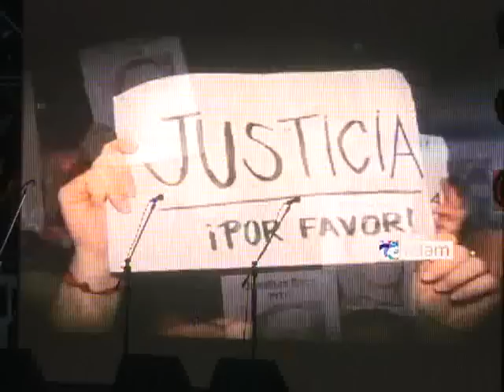Realizaron un homenaje a las víctimas de la Tragedia de Once en Plaza de Mayo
Familiares de las víctimas de la tragedia de Once y sobrevivientes del accidente ocurrido hace un año participan de un encuentro musical en Plaza de Mayo en recuerdo de sus seres queridos, aunados con el pedido de justicia "sin banderas políticas", "JU5+1CIA para las víctimas de la tragedia de Once".
En la pantalla electrónica montada detrás del escenario los rostros de las víctimas se fundían con los de miles de ciudadanos que participaron de la campaña "500.000 caras por justicia", que los familiares llevaron a cabo durante todo el año.
Los primeros grupos musicales en tocar fueron los que perdieron algún integrante o allegado en el accidente. También fueron los más aplaudidos por los familiares.
El acto central comenzó a las 19.45 con la proyección de un audiovisual que recordó cada una de los actos en reclamo de justicia que las familias llevaron adelante en los últimos doce años.
Luego tomó la palabra el premio Nóbel Adolfo Pérez Esquivel que señaló que "sabemos que las vidas que se perdieron no van a volver, pero tenemos que trabajar PARA que esto no ocurra nunca más".
Más tarde, familiares de las víctimas subieron al escenario para leer poemas y cartas que escribieron para cada uno de sus seres queridos.
Promediando el acto los familiares leyeron un duro comunicado en el que reconocieron la acción judicial pero subrayaron las responsabilidades políticas de funcionarios y empresarios.
El accidente ocurrió el 22 de febrero de 2012, cuando la formación de la línea concesionada a la empresa Trenes de Buenos Aires (TBA), que circulaba desde la estación Moreno no alcanzó a frenar al llegar a la estación terminal de Once e impactó -a unos 20 kilómetros por hora- contra los paragolpes de contención.
Hace tres días, el Juez Claudio Bonadío dio por concluida la investigación y elevó la causa que estará a cargo del Tribunal Oral Federal Uno, que analizará la responsabilidad de los 28 imputados, entre los que figuran los empresarios de TBA Sergio y Roque Cirigliano, los ex secretarios de Transporte Juan Pablo Schiavi y Ricardo Jaime y el maquinista Marcos Antonio Córdoba.